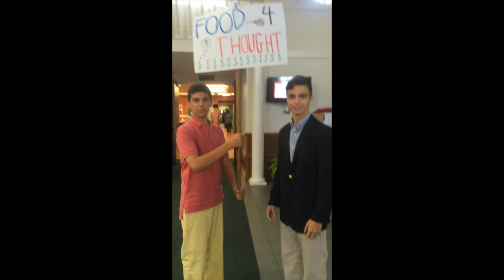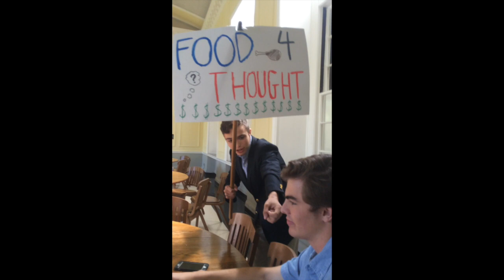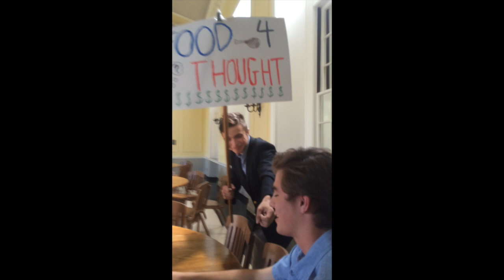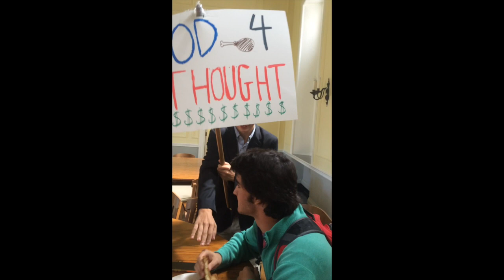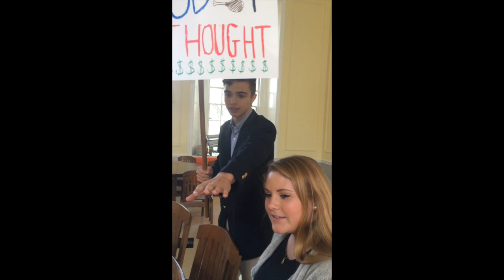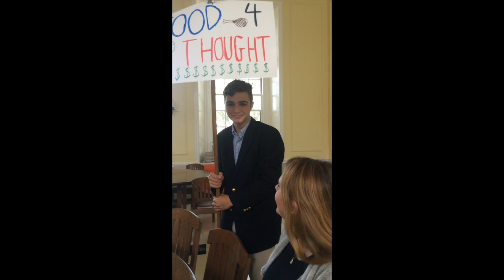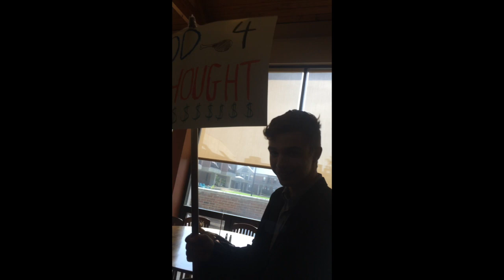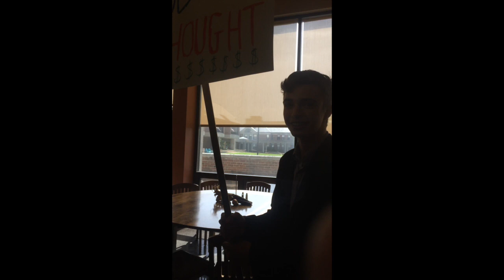Food for Thought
This video is about Food for Thought